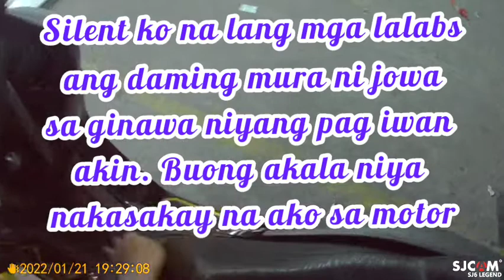Pinakain, Nabusog pero iniwanan😤🤣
✨Title✨Pinakain, Nabusog pero
iniwanan😤🤣
@Apeng's Ihawan

🗓️January 21-2022

After Gala namin ni Jowa inabutan na ng gutom kaya nung may nakita akong kain at ihaw ihaw style at chill lang yong lugar dahil di naman ako choosy tara go.

Stay safe and make good choices.

❤️Deuttie Myrrh Lasula

🎼🎶To avoid copy right issue and support the artist, i add the credit📌
no copy right music issue🎶

Musician: LiQWYD